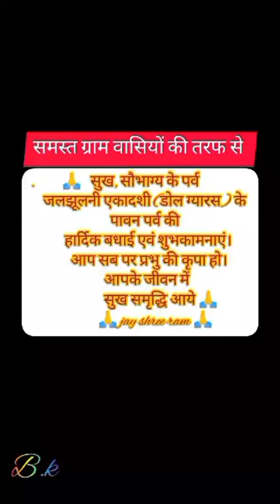हजारों लोग आते हुए तला बावड़ी सरकार जय बालाजी सरकार